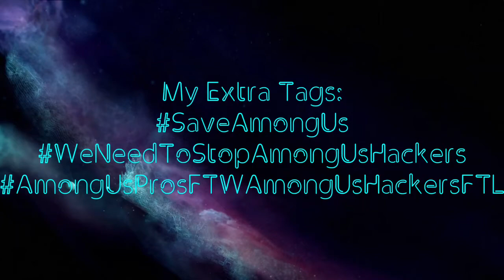My Extra Tags.